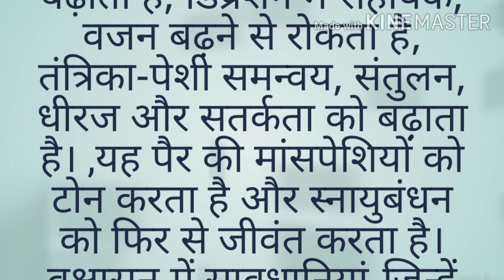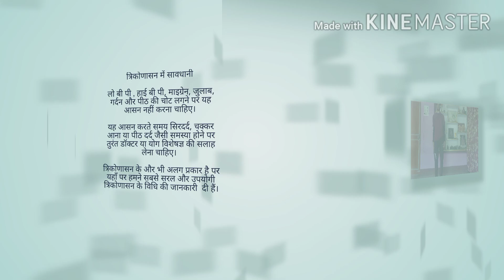खड़े होकर, बैठ कर, लेट कर करने वाले आसन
वृक्षासन, त्रिकोणासन, अर्द्ध उष्ट्रासन, शलभासन, एवं शवासन आसनों के लाभ और हानि एवं कैसे करना है बताया गया है तथा इससे पूर्व के योग के मेरे सभी वीडियो नीचे डिस्क्रिप्शन में दिए हुए हैं।